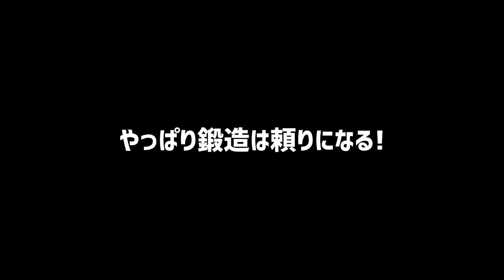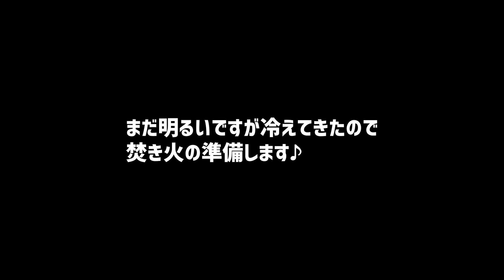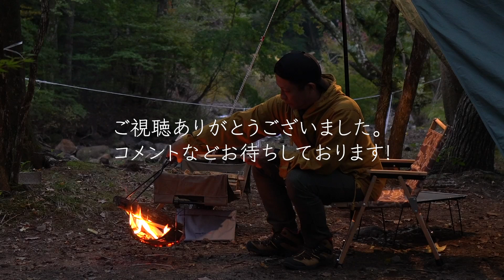【鉄山キャンプ場】《前編》手つかずの無骨なキャンプ場で焚き火を楽しむ！初の完ソロキャンプになるのか！？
人生初の完ソロなるか！？野営感たっぷりの鉄山キャンプ場でソロキャンプしてきました♪

［楽曲］
DOVA SYNDROME

生まれも育ちも福岡のこじさんです。
間も無く50歳を迎える、キャンプ歴1年の
中年ソロキャンパーです。
テントやキャンプギアが好きで、少しずついろんなものを買い揃えながらソロキャンプを楽しんでます♪
一度きりの人生、後悔しないよう
キャンプだけでなく、いろいろことにチャレンジし続けたいと思ってます♪